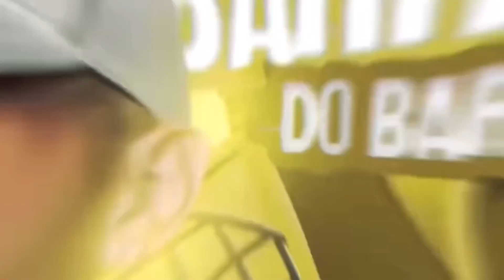SILICONADA BEIJOU O JOGADINHA// FININHO FICOU COM CIÚMES